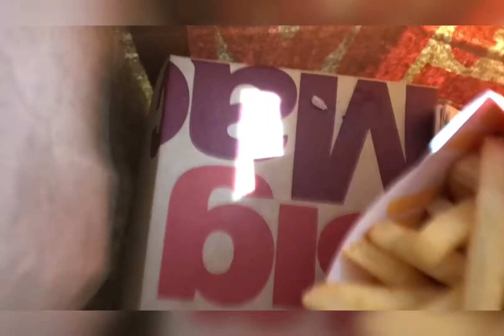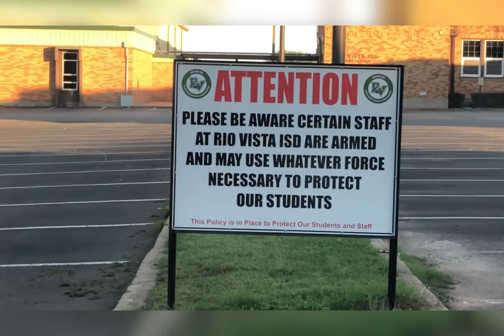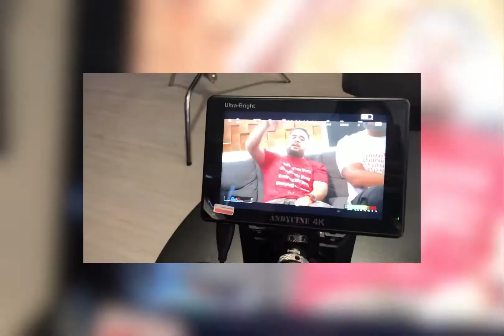Can you find when I say Donald Trump?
HeyHey what’s up everybody welcome back to the life and Times of Moses Uvere. This particular week was a very busy week for me I did a performance at Rio Vista, I performed and lead the national Day of prayer for the city of Garland and I was doing a music video shoot for a song I was featured on. I think I’m still tired from this week seriously! Check it out let me know what you think and let me know when you catch me saying Donald Trump!